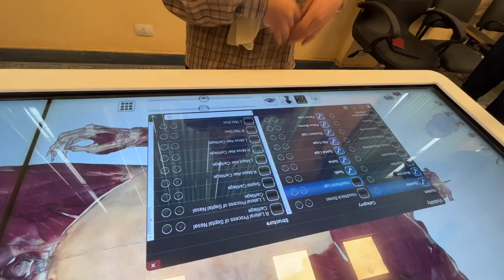Helwan University Faculty of Medicine | Helwan University Egypt | MBBS in Egypt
MBBS in Egypt Helwan University is one of the Egyptian public universities working on: Providing academic programs of high quality, governed by local and international standards; To prepare a distinguished graduate who is able to compete and be creative, meet the needs of society, and contribute to its development and well-being.

Timestamp:
00:00 | Introduction to MBBS in Egypt Helwan University Faculty of Medicine
01:25 | Fee Structure Helwan University Egypt
06:05 | Campus Visit Helwan University Egypt
07:40 | Students Feedback of Helwan University MBBS in Egypt

Watch Our Important Video's Below:
2. MBBS in Egypt 2023 | Study MBBS in Egypt | Reality of MBBS in Egypt vs MBBS in Bangladesh

mbbs in Egypt for Indian students,
Egypt mbbs,
mbbs Egypt,
egypt mbbs fee structure,
mbbs in cairo university egypt,
egypt mbbs for indian students,
mbbs in egypt for indian students fees structure,
indian mbbs students in Egypt,
mbbs in Egypt fees,
mbbs in Egypt vlog,